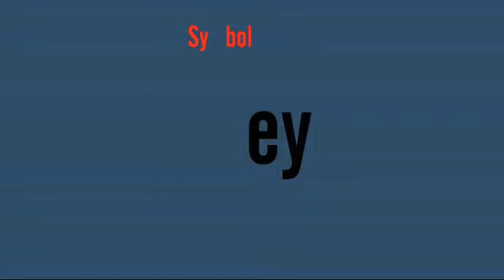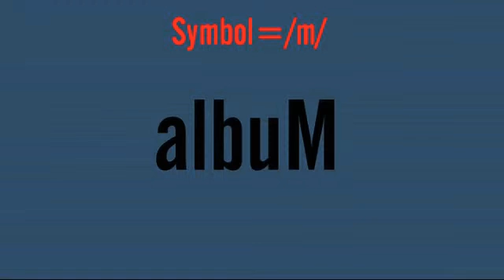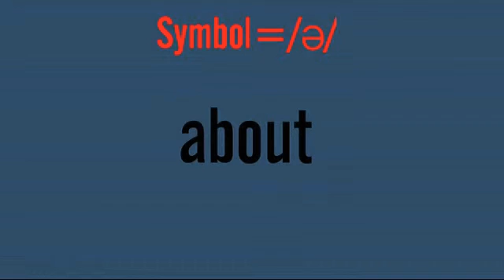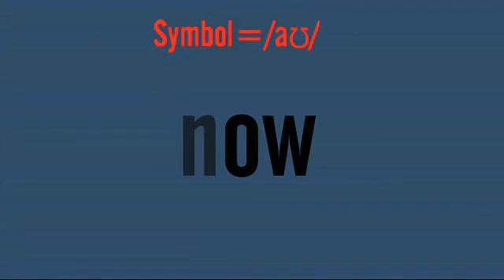HOW TO PRONOUNCE : 44 WORD OF SOUNDS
By Wiwin Alawiyah
A2